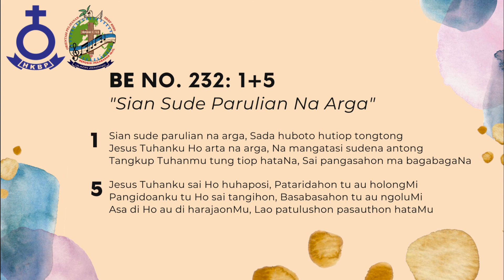HKBP Pejuang Bekasi - Renungan Harian Rabu 21 Oktober 2020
Renungan Harian
21 Oktober 2020

Renungan oleh : Pdt. Maijon Pakpahan, S.Th.,MM.